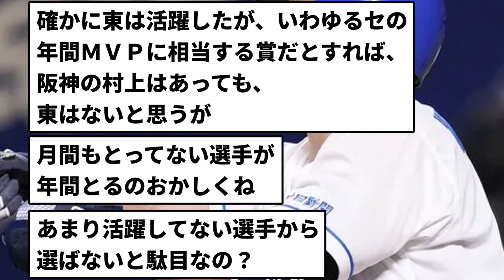【誰が選ばれる？】「JERAセ・リーグAWARD」年間大賞候補発表 【反応集】【プロ野球反応集】【2chスレ】【5chスレ】